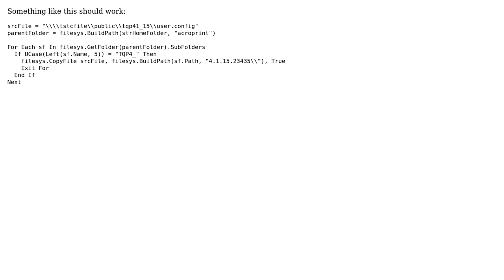VBScript filesys.CopyFile to a folder that is partly random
With thanks & praise to God, and with thanks to the many people who have made this project possible! | Content (except music & images) licensed under CC BY-SA | Music | Images & others | With thanks to user Chris Hackett user Ansgar Wiechers and the Stack Exchange Network Trademarks are property of their respective owners. You are responsible for your own actions.